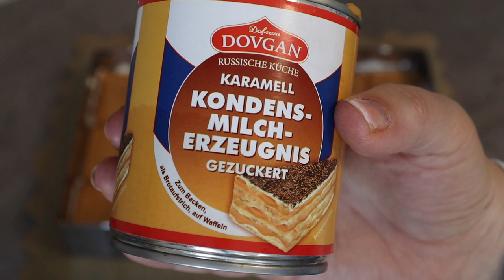Super einfache NoBake Schnitte‼️Butterkeks-Karamell-Schnitte✅ Unschlagbar LECKER💯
Heute mache ich eine NoBake Butterkeks-Karamell-Schnitte. Es macht immer wieder Spaß etwas leckeres mit Butterkeksen zu machen, weil es so super einfach ist. Gut gekühlt ist diese Schnitte sehr erfrischend in den warmen Tagen.
Probiert dieses Rezept unbedingt mal aus!
Hier sind die Zutaten für das Rezept:
54 Vollkorn-Butterkekse
500ml Sahne (400ml +100 ml)
500g Mascarpone
200g Puderzucker
7 TL San Apart
1 Vanillezucker
1 Dose Karamell (ca 400g)
200g Zartbitter Blockschokolade
150g Haselnüsse

Filiz